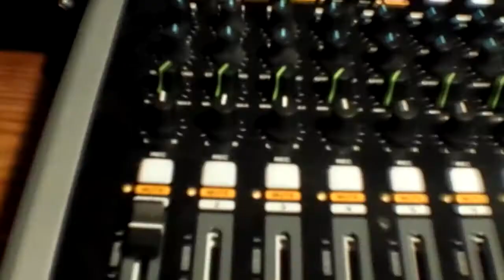Home Free Reaction Video: "I Like The Sound of That" Music Video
Song: Pentatonix - Can't Sleep Love (Danny L Harle Remix) & Home Free - I Like The Sound of That